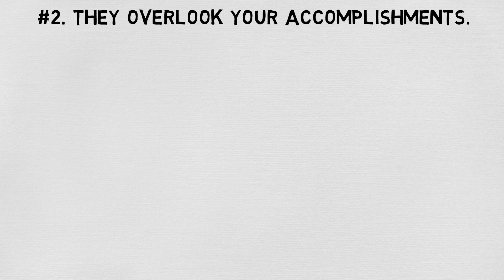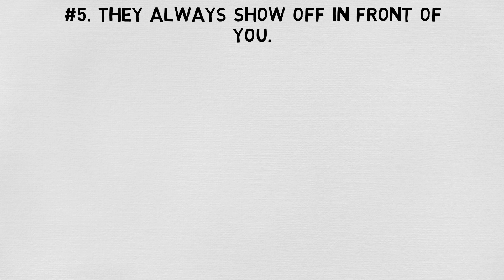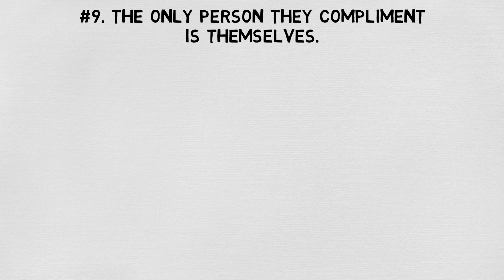10 Signs Someone Thinks They Are Better Than You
10 Signs someone thinks they are better than you. You know those kids who bullied people at school, they probably didn’t have a life or they probably grew up and still stuck in life. They’ll pretend to have it all and act like they are better than others, but in reality, they don’t really have much to show for. And I always wonder why people do that. But of course, they have their reasons. Maybe it’s just to put on a show so people would like them. Now I could just stop the video here, but you probably came here to see the signs that someone thinks they are better than you. Well, let’s break them down to 10 signs.

Watch:
10 Signs Your Friend Doesn’t Respect You